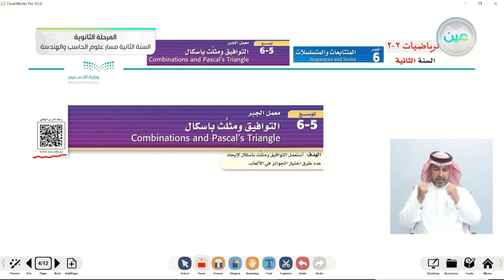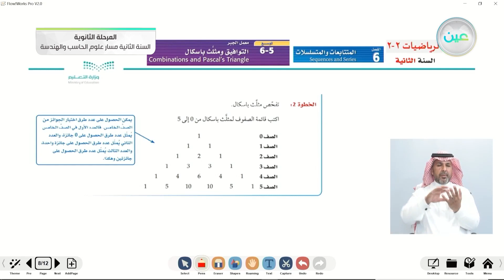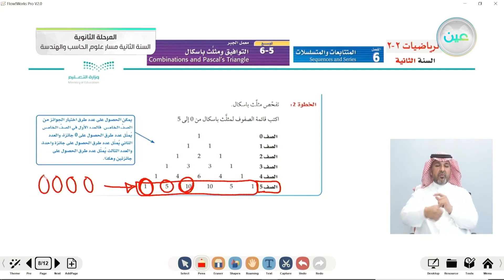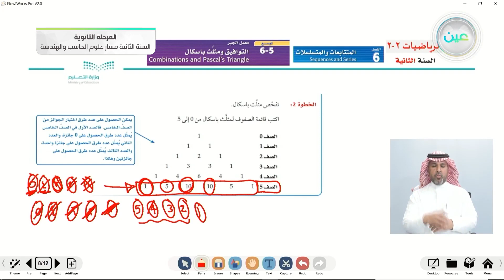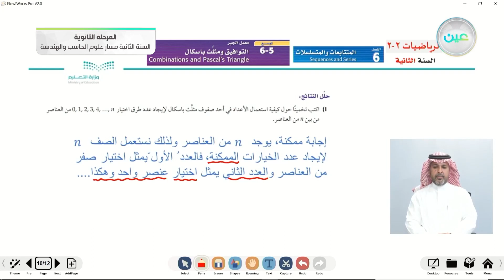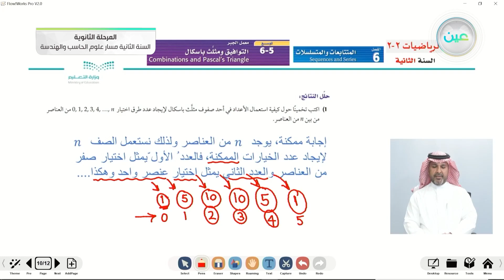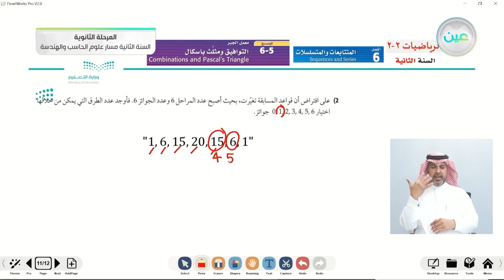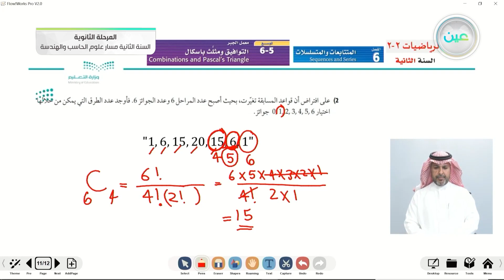معمل الجبر : التوافيق ومثلث باسكال - الرياضيات (2-2) - مسار علوم الحاسب والهندسة - السنة الثانية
الحصة الثانية - الثلاثاء - الأسبوع الحادي عشر - مسار علوم الحاسب والهندسة - السنة الثانية